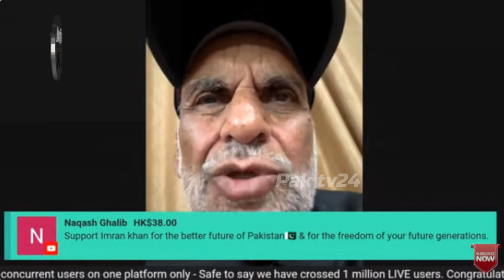اعظم سواتی نے جنگلوں میں پناہ لی ہوئی۔پہلی بار ورچوئل جلسے میں منظرعام پر آگئے۔آبدیدہ ہوگئے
Azam Khan Swati Appearance in PTI Virtual Jalsa.